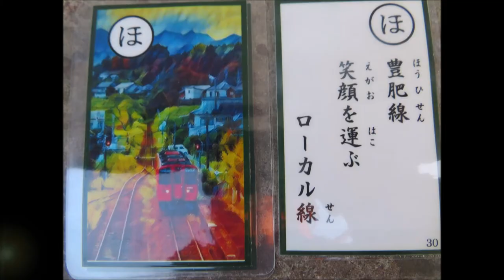特急あそぼーい！×第2大野川橋梁(JR豊肥本線) 横からVer ＠大分県豊後大野市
2020.4.5(Sun)17:30頃、＠大分県豊後大野市千歳町～犬飼町

先日ご紹介の、特急あそぼーい(JR豊肥本線)×第2大野川橋梁

今回は橋の横側から特急あそぼーい！を撮影いたしましたｍ(__)m

「ほ：豊肥線　笑顔を運ぶ　ローカル線」